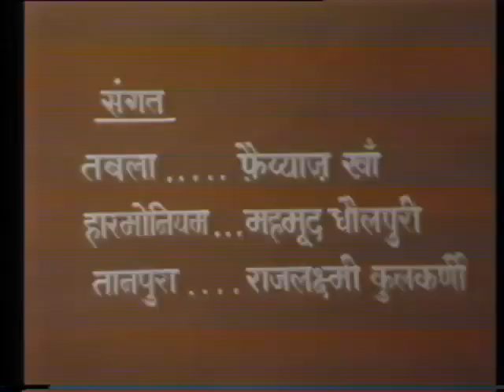Begum Parveen Sultana | Raag Malkauns | Thumri Kaun Gali Gayo | बेगम परवीन सुल्ताना | 1980's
Begum Parveen Sultan sings Classical Indian Music, 1980's
Begum Parveen Sultana | Raag Malkauns - Vilambit & Tarana | Thumri Kaun Gali Gayo Shyam